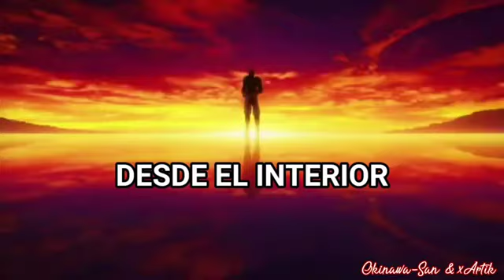Ashland - Shut Down「Sub Español」(Lyrics) | AMV | Akame ga Kill!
💽 Canción: Ashland - Shut Down

📷  AMV:
⇨ Anime: Akame ga Kill
📝 Letra/Lyrics:

I shut down...

Looking out from the inside
Caving in, people pass by
Watching, waiting for my ending to being

I'm an expert at burying the feelings
When I get hurt you would never know a thing
Pay no attention to the girl behind the curtain

But I'm screaming from the inside
Feel like I'm losing my mind
And every time that I try to cry out
I shut down...

Reckless, that's what I once was
Restless, now I'm only frozen
Hollow, so low, don't wanna fight it anymore

I shut down...
I shut down...

I'm a fighter till the end
If I break I'll stand again
May be broken at the moment, at the moment

I'm screaming from the inside

I shut down...

This is only trimmed for entertainment."

If you are the producer or owner of this song or art and you want it to be removed, then let me know and send me a pm  and I will remove it.

Ashland - Shut Down subtitulado al español